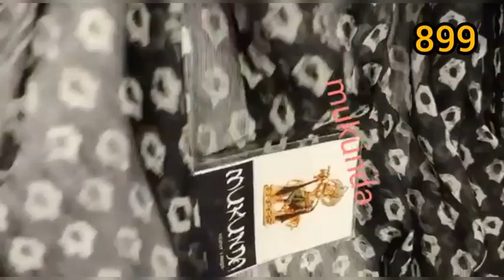mangalya pattu,kota doriya,jute sarees,soft silk sarees...collection with prices,contact details